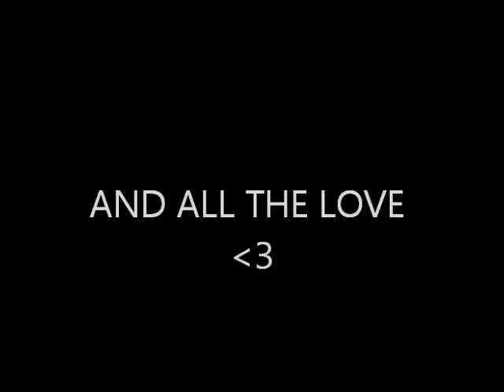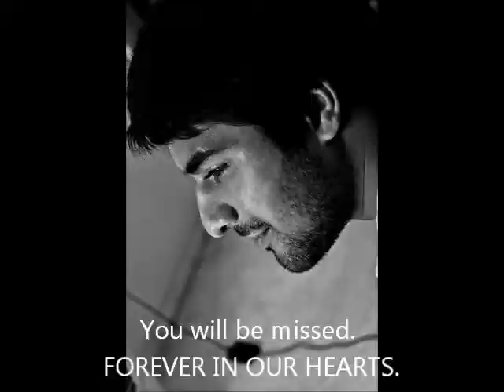JIMS, Kalkaji Campus - Jagannath International Management School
JIMS which has established its name as one of the top, pgdm colleges in delhi, organised farewell-2015 for its passing out students. Here are the glimpses of life spent by students at JIMS during their course.